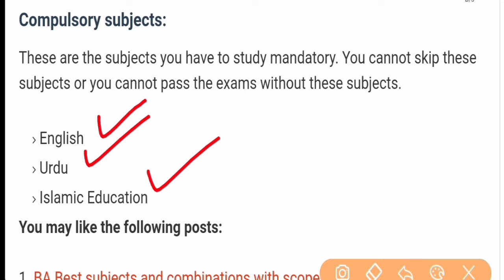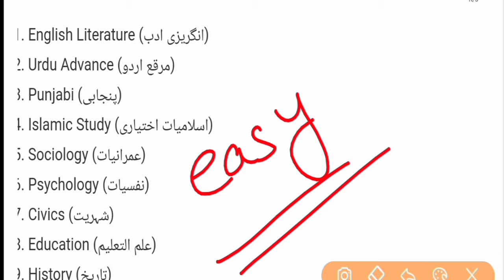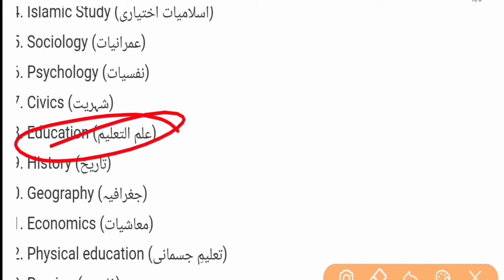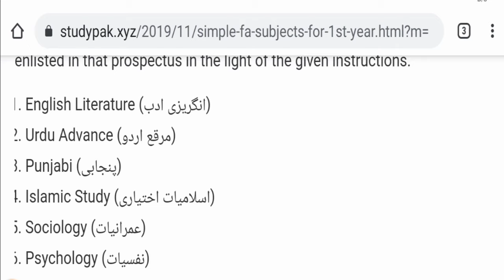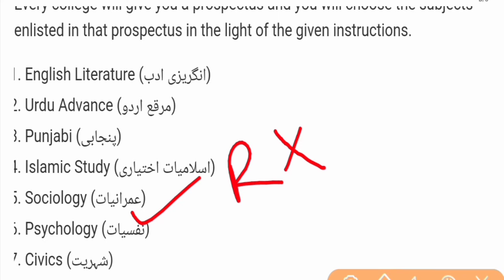Easy Subjects In Simple FA - FA Main Konsay Subjects Rakhain - F.A/FA Subjects - Simple FA Subjects